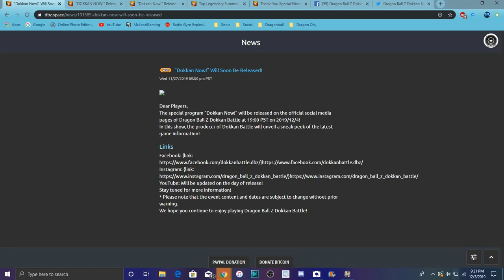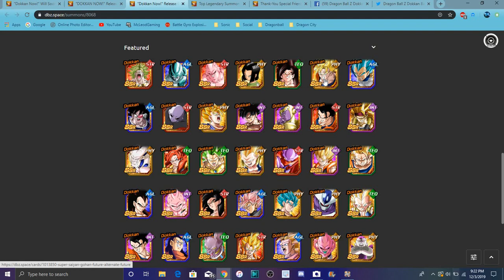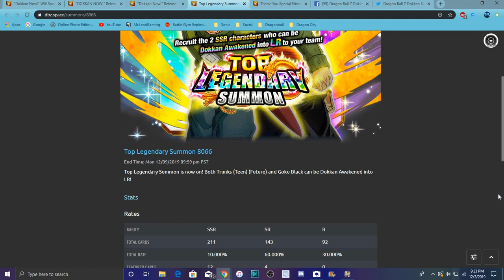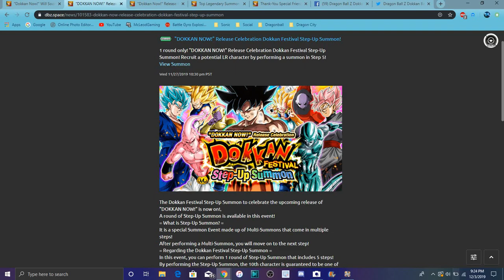NEW DOKKAN NOW IS COMING & THE LR STEP BANNER IS HERE All Info DBZ Dokkan Battle